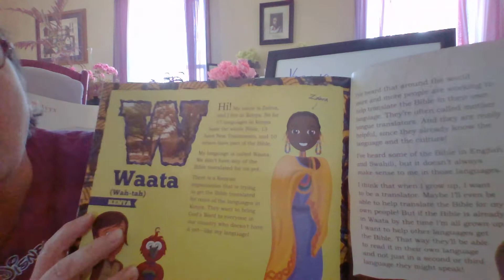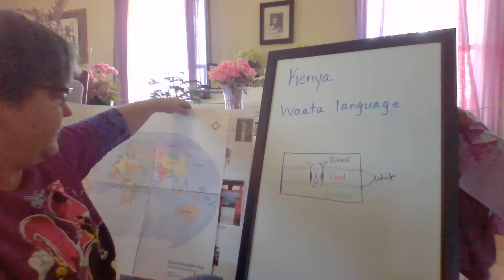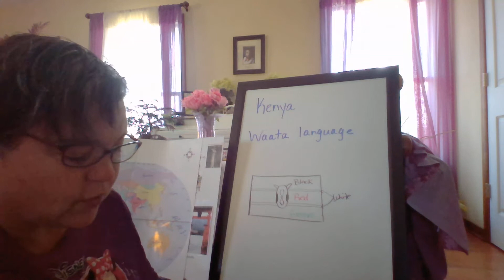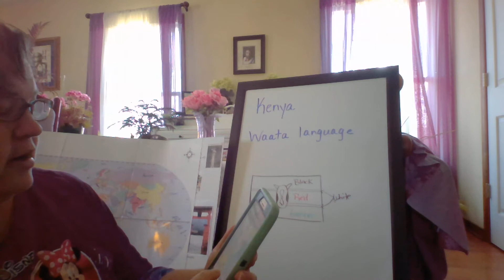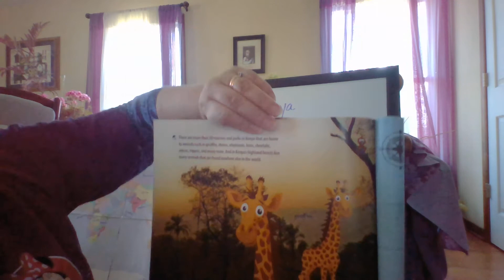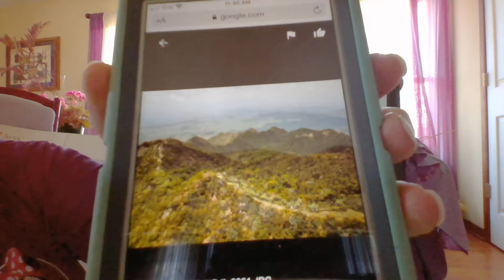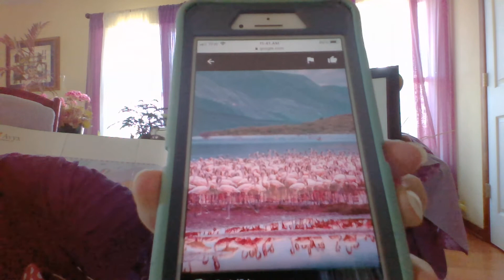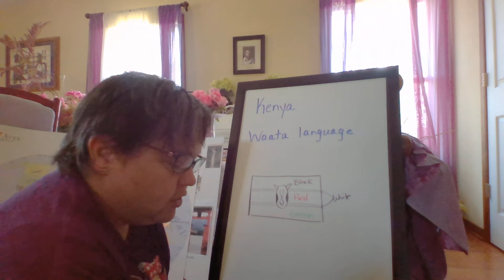LOWA Introduction to Kenya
This video introduces younger kids to Kenya and the Waata language.